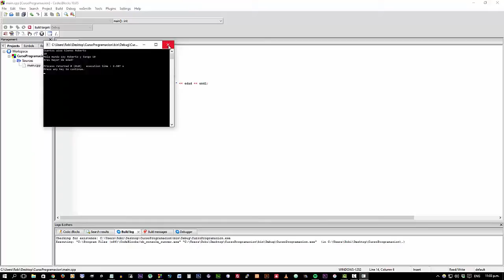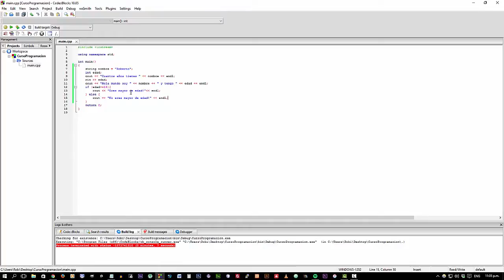Entradas y Condiciones